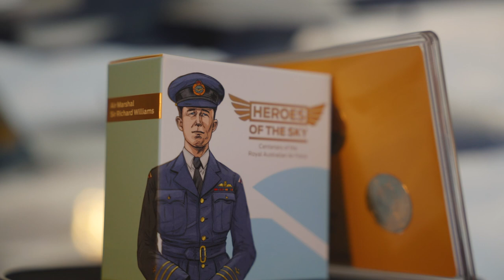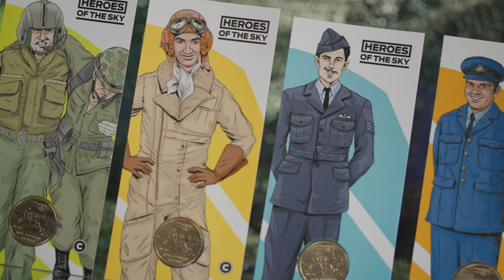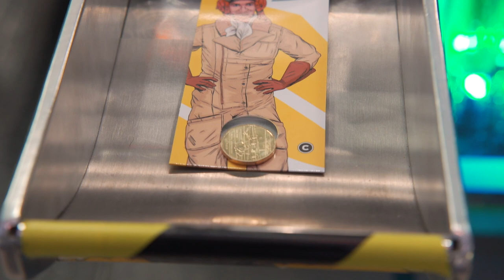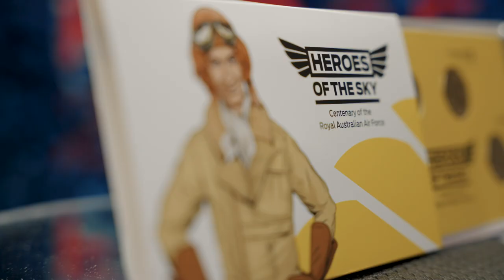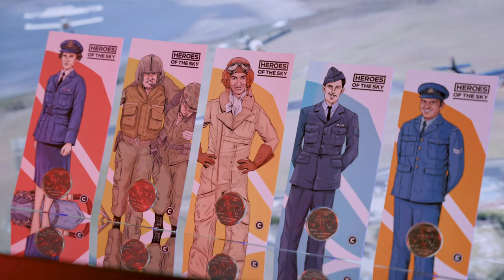Air Force 2021 Coin Launch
This year the Chief of Air Force Air Marshal Mel Hupfeld had the honour of striking the first coin of the year, launching the Royal Australian Mint’s new series profiling ten RAAF people and aircraft to commemorate 100 years of Air Force.